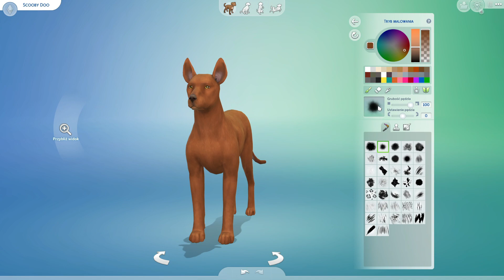Robię postacie ze Scooby Doo! (Maraton z Eski #1)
Nie zapomnij zostawić łapki w górę oraz subika! 💕